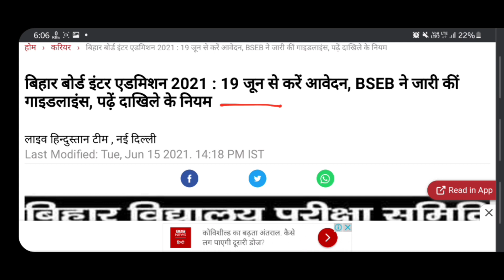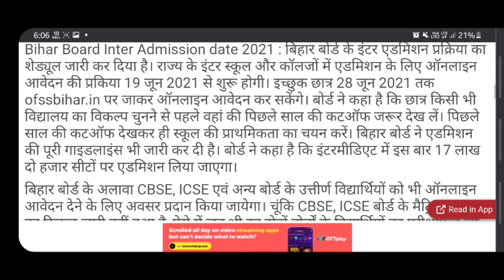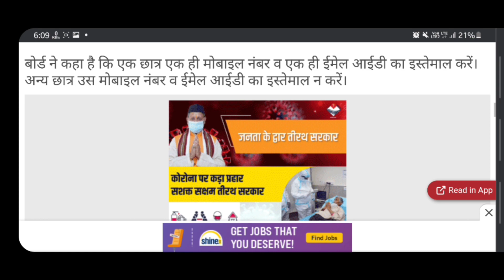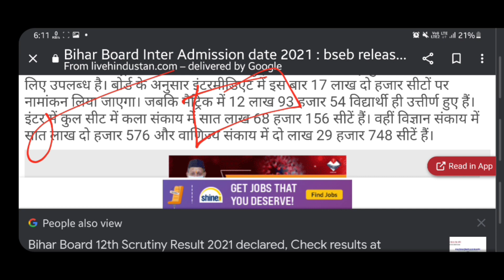Bihar Board Inter Admission 2021 | Bseb inter Form 2021 kaise bhare | Date | Fees | Bseb latest news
Inter admission 2021-22
Bseb inter admission online form
 Bseb inter admission online date 2021-22
 Bseb Intermediate admission date 2021
बिहार बोर्ड इंटर में नामांकन शुरू
👉Bseb class 11th admission
👍 Bihar board class 11 admission 2021-23

➡️In this video-👇👇👇👇
Bihar board me Inter me admission kaise hota hai
Bseb inter College list
Bihar Board Inter admission date 2021 | 11th admission 2021 date | ofss inter admission 2021, bseb

inter admission date 2021,
inter admission date 2021 bihar board,
bihar board inter admission date,
bihar inter admission date,
inter private admission last date 2021,
inter admission online date,
inter admission,
inter ka admission date,
inter admission last date 2021,
ofss bihar admission 2021 intermediate
class 11th admission 2021 bihar board
11th admission 2021 bihar board
bseb 11th admission 2021
inter admission 2021 date
ofss bihar admission 2021
11th admission 2021
11th admission 2021
ofss admission apply date 2021
inter admission ofss online date
bihar board inter admission kab se hoga
bihar board isc admission 2021
isc admission 2021
11th admission date 2021
how to apply inter admission 2021
inter admission kab से online hoga 2021
ofss 11th admission date 2021
11th admission 2021
inter admission kab hoga
ofss 11th admission 2021 date
bihar board inter admission 2021 date
11th admission 2021 bihar board date
11th admission 2021 bihar board
bihar board inter admission date 2021
11th admission 2021
bihar board admission 2021
bseb inter admission 2021
bihar board inter admission online 2021
inter admission 2021 kab se hoga
11th admission 2021 bihar board
11th admission 2021